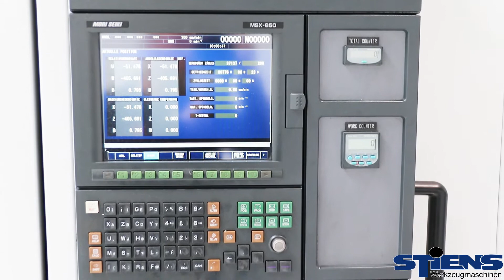Mori Seiki NL 2500 700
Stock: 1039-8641